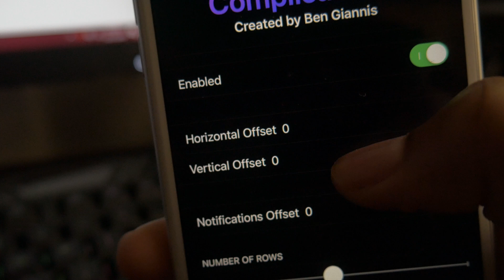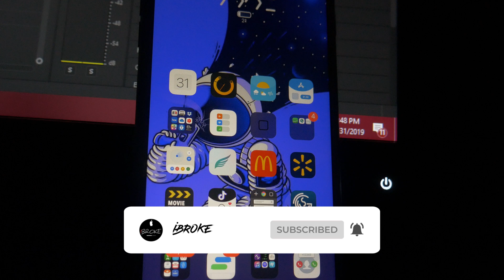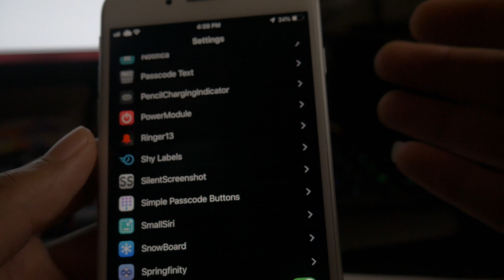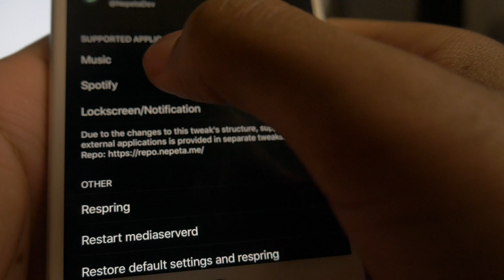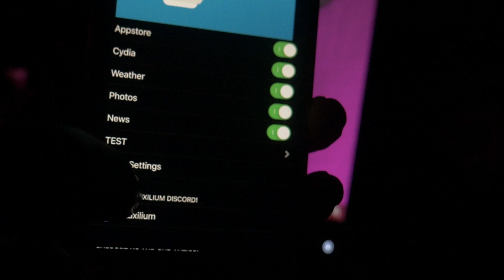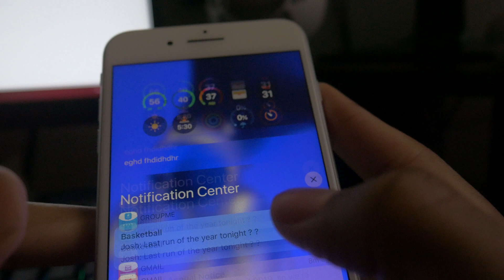TOP TWEAKS FOR iOS 13 and 12 | SILEO REPOS IN DESCRIPTION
◄█▬█ █ ▀█▀ thε ★SHARE★